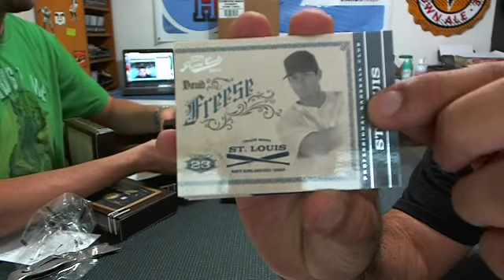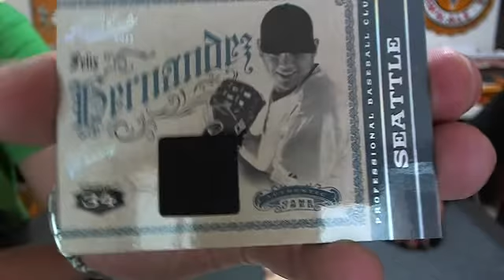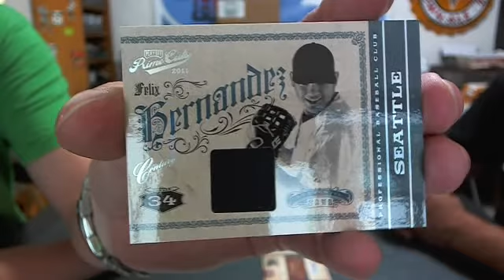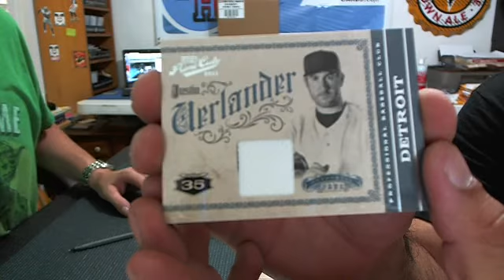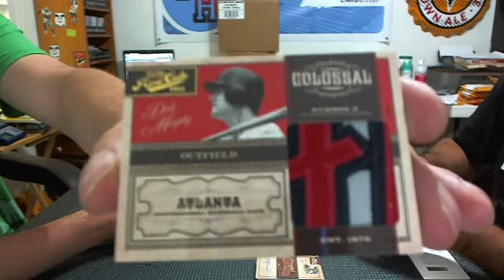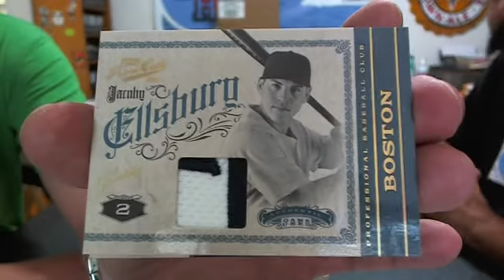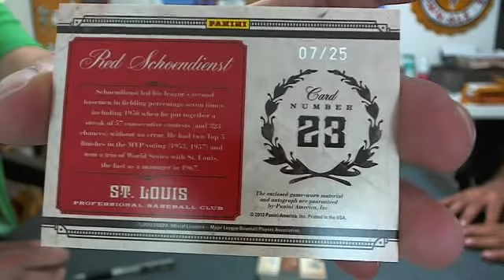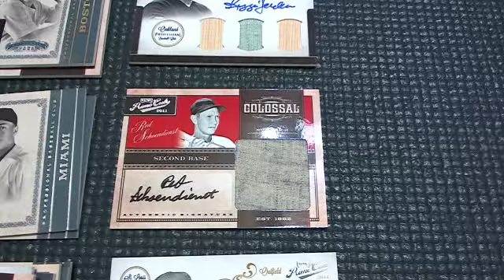2011 Prime Cuts Baseball 5 Box Case Break